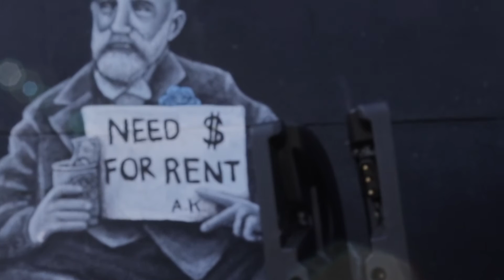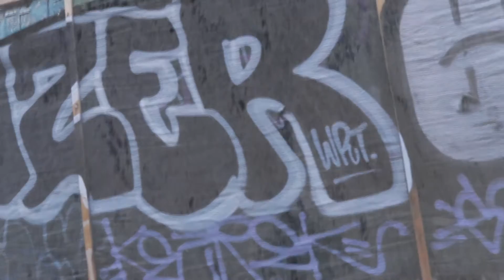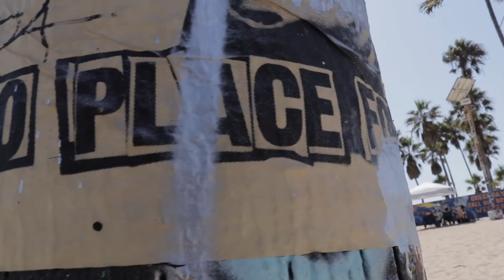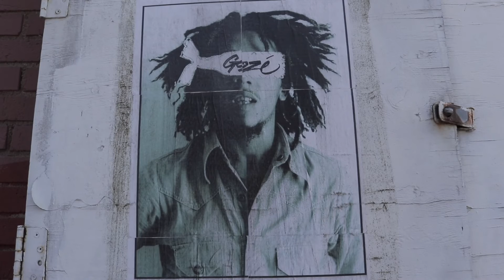Ted Ganung, 7s3v3n7, Dr.Dubnstein - Breathe Again | Official Music Video